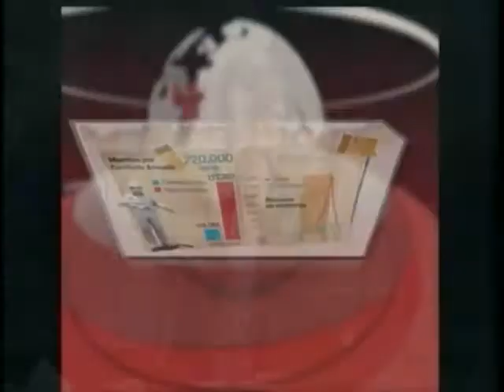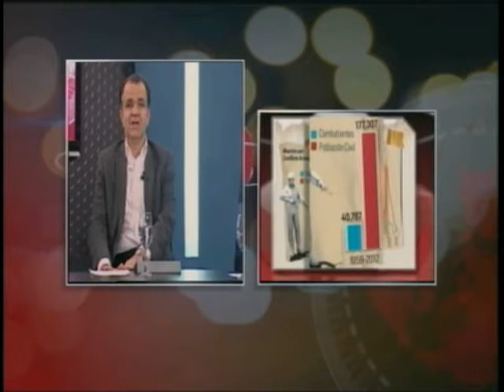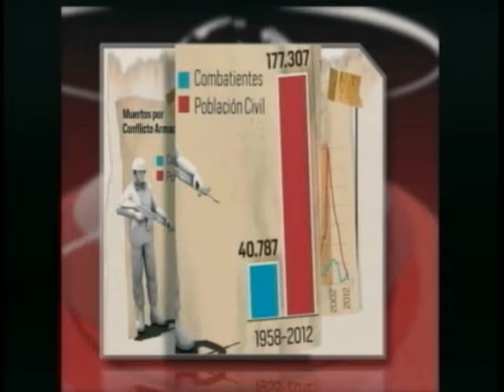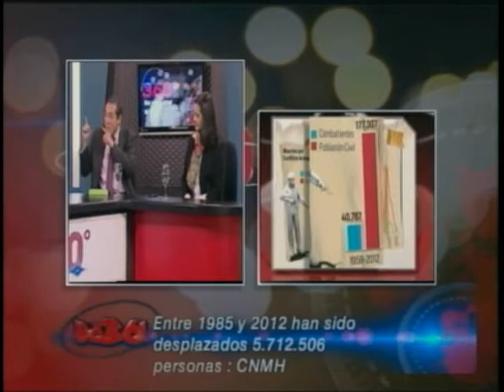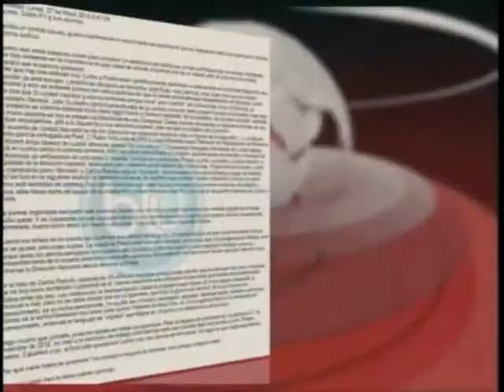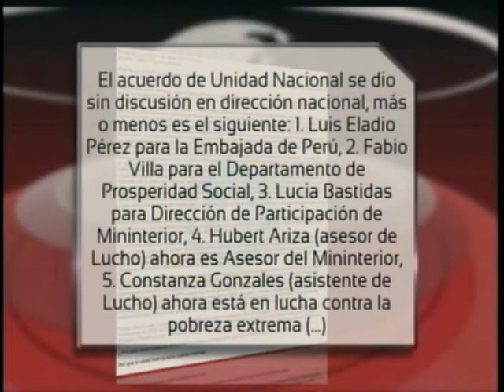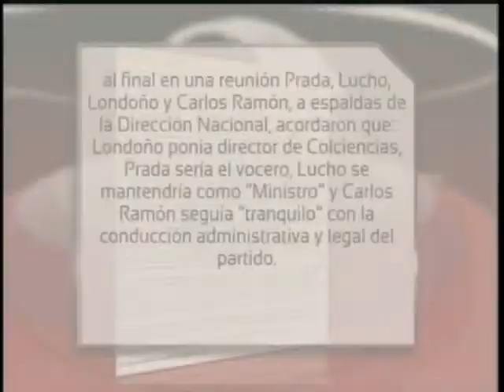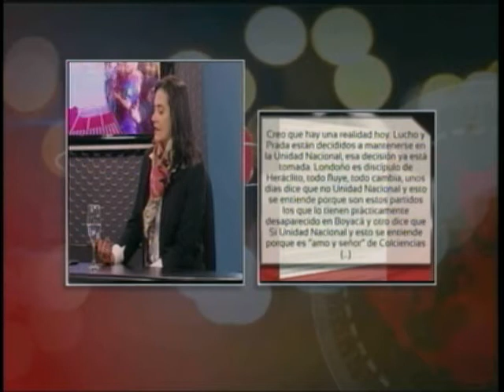Cifras Informe Memoria Histórica-Confesiones PV-Unión marital homosexual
Panelistas: Precandidato Presidencial Óscar Iván Zuluaga, Concejal de Bogotá Antonio Sanguino, Senador José Dario Salazar y Dir. ConfidencialColombia.com Alejandra Villamizar.